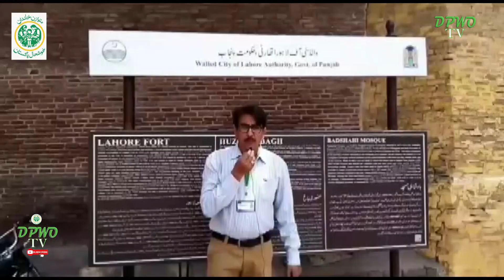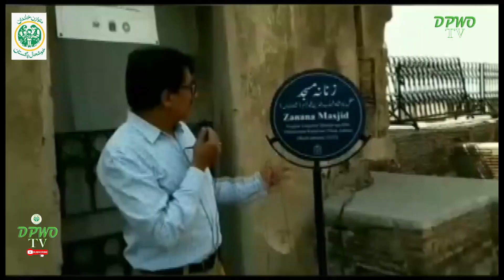Shahi Qila Lahore History || population || DPWO TV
minar e pakistan#Shahi Qila Lahore History#dpwo population lahore dpwotv dpwolahore dpwotv dpwo dpwotv DPWO Lahore#pwo#MeetingofMediaTeamfromDistrictPopulation Welfare office Lahore with Director General PWD, District LahorePlanning#festivallahore2023#s9tvstudio#S9sports#dpwo#imtiaz#hospital#samanrai#mazhariqba